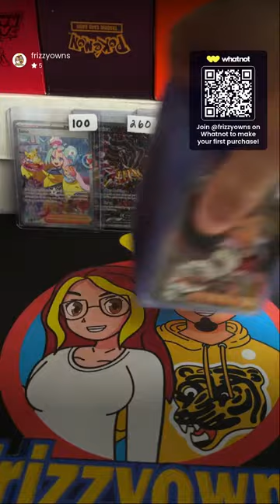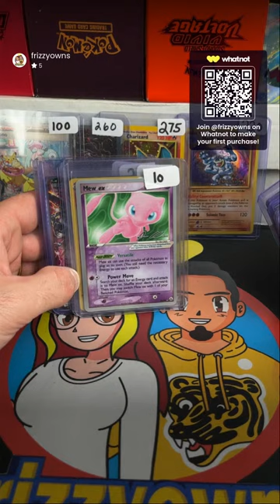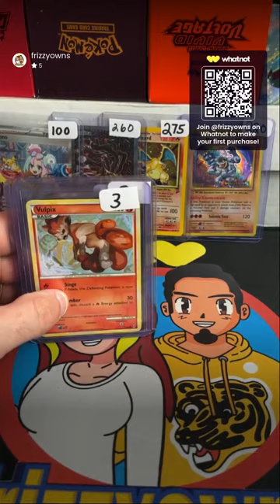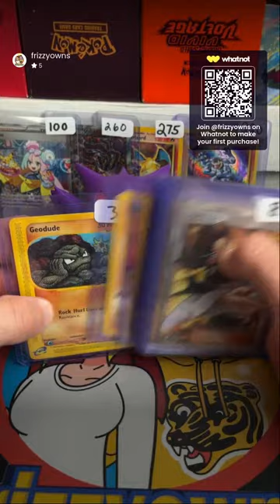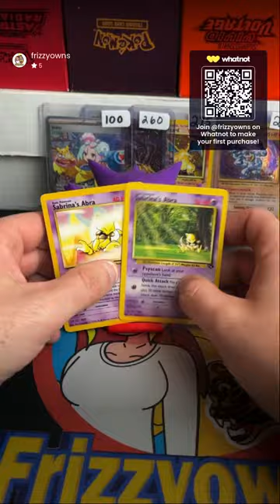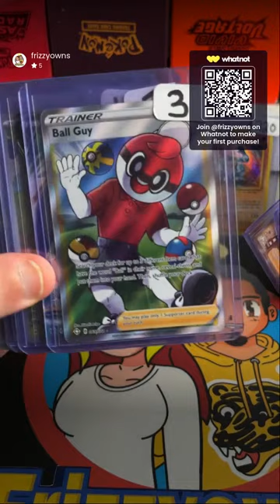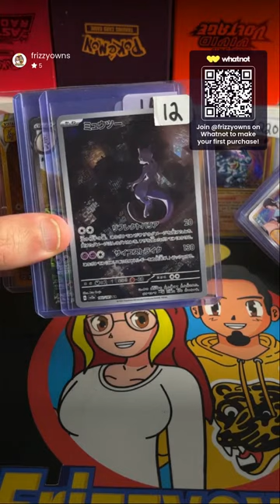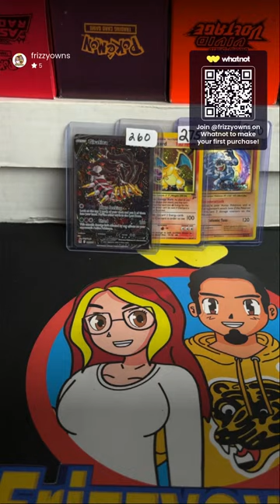BLACK FRIDAY STREAM!! SINGLES ALL DAY!!